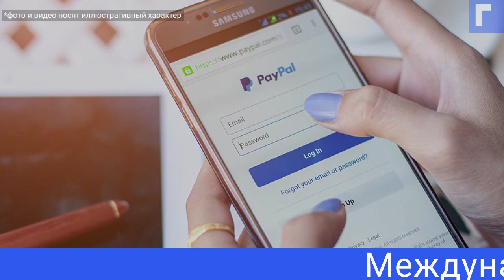PayPal подтвердил отказ от внутрироссийских переводов